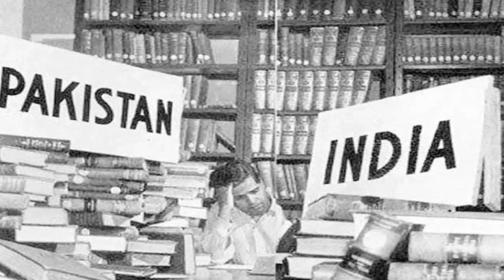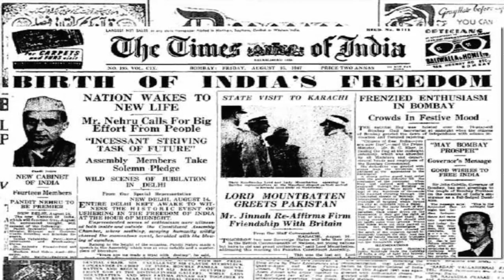इस वजह से पाकिस्तान मनाता है भारत से 1 दिन पहले स्वतंत्रता दिवस || JMD News Network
That Is Why One Day Before India Pakistan Celebrates Independence Day
भारत से एक दिन पहले ही यानी 14 अगस्त को स्वतंत्रता दिवस मनाया जाता है।
15 अगस्त, 1947 भारतीय इतिहास की वो तारीख है जब हमारा देश ब्रिटिश हुकूमत से आजाद हुआ था। ठीक, इसी दिन हमारा पड़ोसी मुल्क पाकिस्तान बना। जहां, भारत से एक दिन पहले ही यानी 14 अगस्त को स्वतंत्रता दिवस मनाया जाता है
- दरअसल, हुआ यूं था कि ब्रिटिश हुकूमत ने भारतीय स्वतंत्रता विधेयक में 15 अगस्त 1947 की तारीख दोनों देशों की दी थी।
- लेकिन, इस अधिनियम में जारी किए गए पहले स्टाम्प में 15 अगस्त को स्वतंत्रता दिवस के रूप में उल्लेख किया।
- पाकिस्तान को अपने पहले पते पर ऐतराज था उस समय जिन्ना ने कहा था, '15 अगस्त पाकिस्तान के स्वतंत्र और संप्रभु राज्य का जन्मदिन है।
- यह मुस्लिम राष्ट्र के भाग्य की पूर्ति का प्रतीक है, जिसने पिछले कुछ वर्षों में अपनी मातृभूमि बनाने के लिए महान त्याग किए हैं।'
- 1948 में, पाकिस्तान ने 14 अगस्त, 1947 को कराची में सत्ता के हस्तांतरण का आयोजन किया थ।
- इस दौरान 14 अगस्त, 1947 को मुस्लिमों की एक बहुत ही पवित्र तारीख रमजान का 27 वां स्थान दिया गय, इसलिए पाकिस्तान में 14 अगस्त को स्वतंत्रता दिवस मनाया जाने लगा